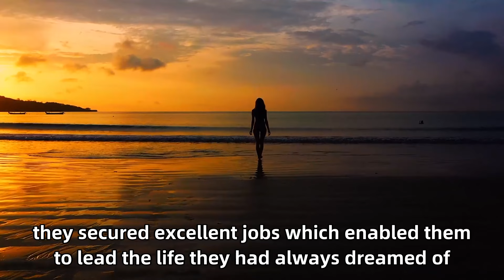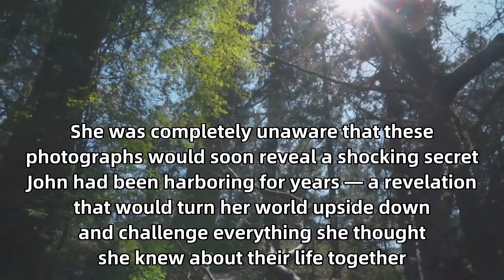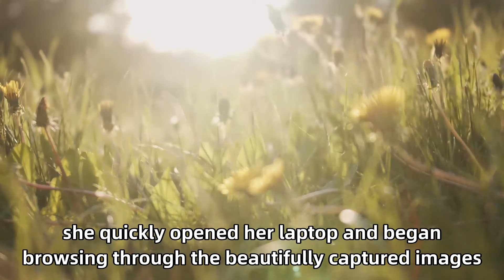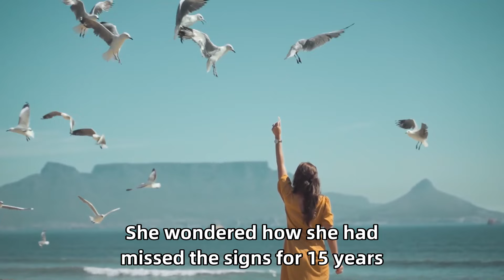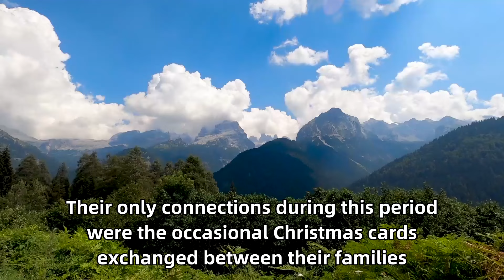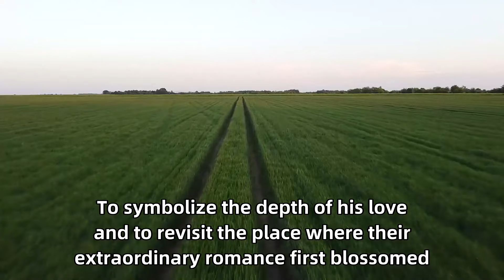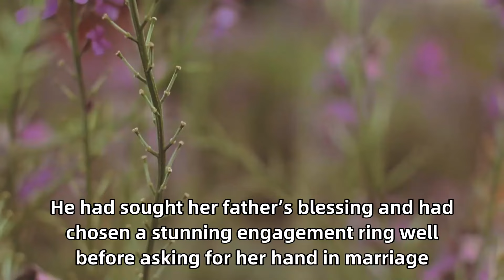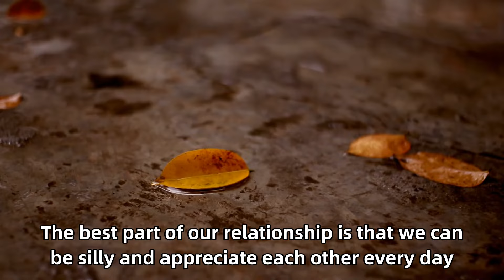Family Takes Photo,Wife Files For Divorce After Noticing Something Shocking...